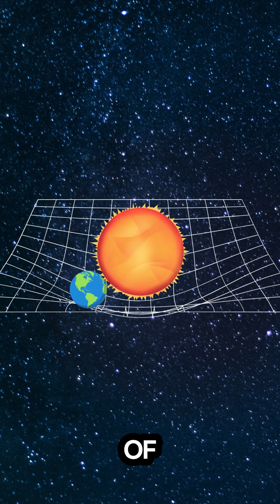Albert Einstein’s Life & Legacy Explained | Genius of the 20th Century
Albert Einstein was more than just a scientist — he was a revolutionary thinker who redefined our understanding of the universe.

Born in 1879, Einstein developed the Theory of Relativity, forever changing physics with his famous equation E=mc². But his life story goes beyond science — from his humble beginnings in Germany, to escaping Nazi persecution, to his final years in the USA advocating for peace and civil rights.

In this video, we explore Einstein’s early life, his scientific breakthroughs, Nobel Prize, political views, and the lasting impact of his work on modern science.

📌 Watch till the end to discover how Einstein’s ideas continue to shape our world!